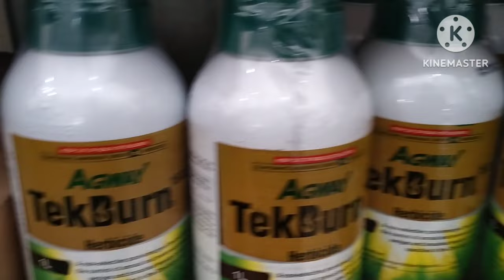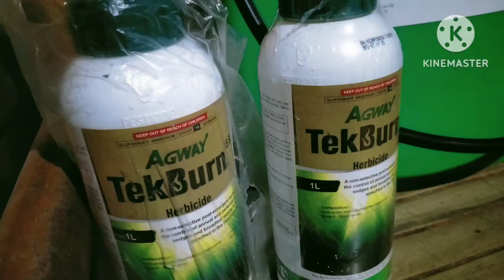How To Apply Tekburn 15 SL Herbicide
Shopee Shop Ko: Pm lang at konti nakadisplay